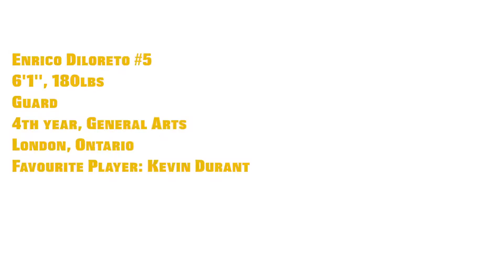Meet MBBall Lancers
Meet the 2012-13 University of Windsor Lancers Men's Basketball team, coached by Chris Oliver.